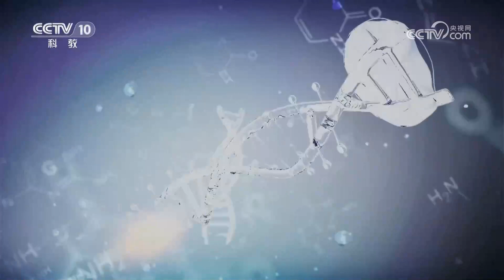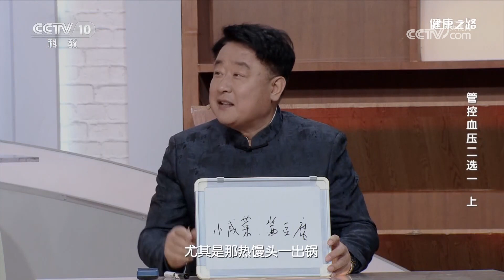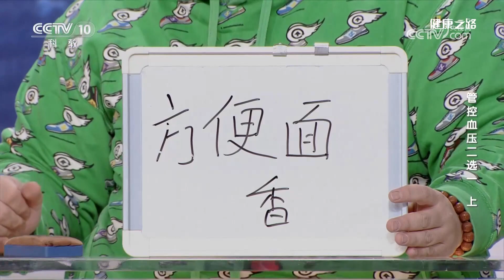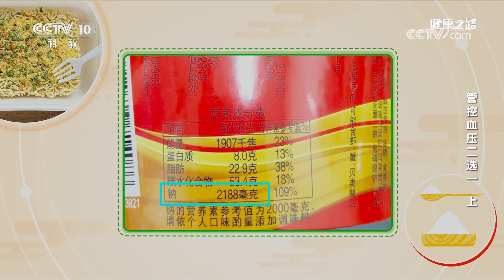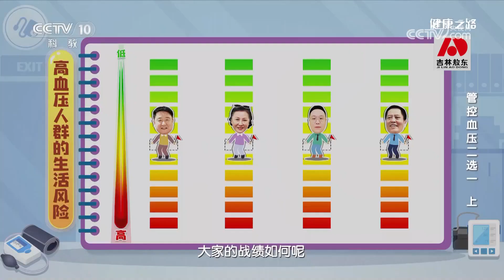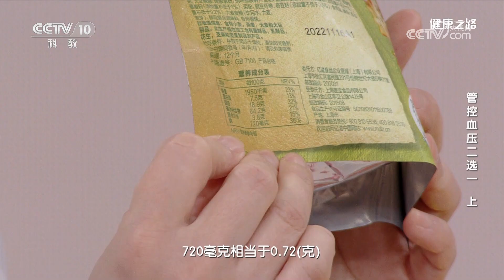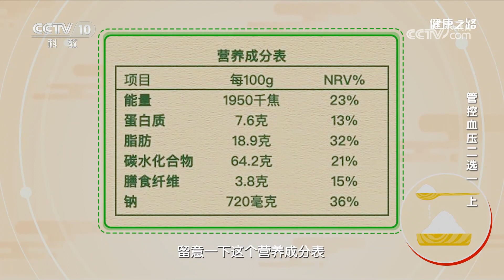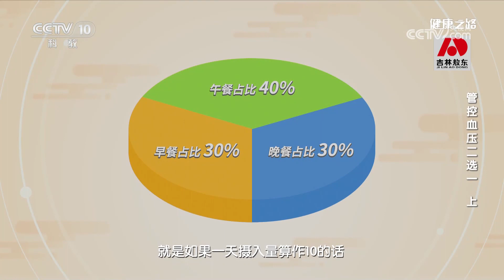注意！冰激凌里也含盐？晚餐应该丰盛还是简单？管控血压一定要看 20230426 管控血压二选一（上）|《健康之路》CCTV科教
本期节目主要内容：高血压是目前我国发病人口最多的慢性心血管疾病，它会潜移默化地对心脏、肾脏和大脑造成不可逆的损伤。对于高血压病人来说，控制血压非常重要。本期特邀专家做客现场，教您科学控压的方法。